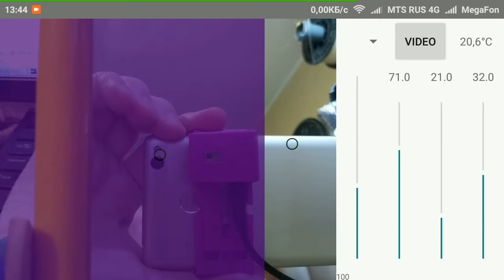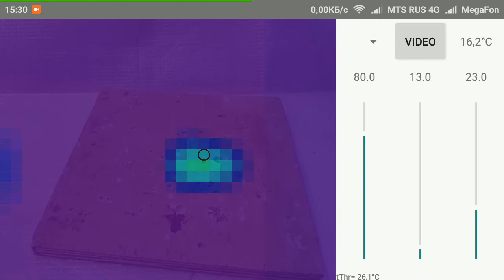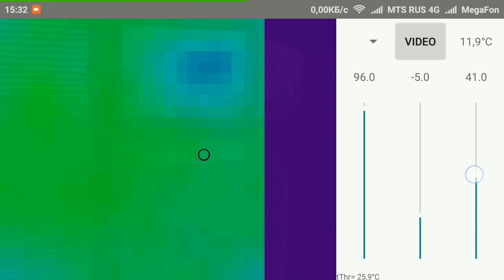Тепловизор - приставка к смартфону. DIY.